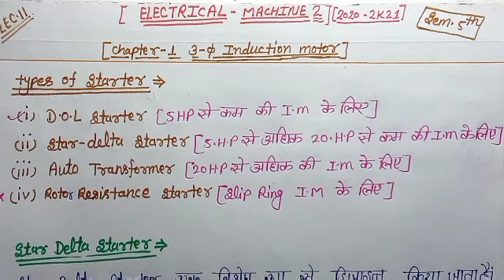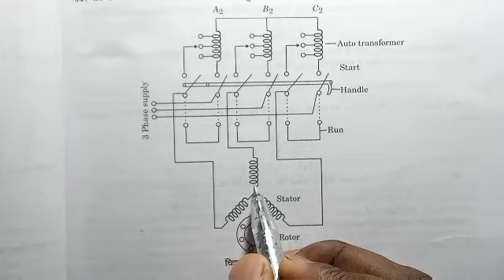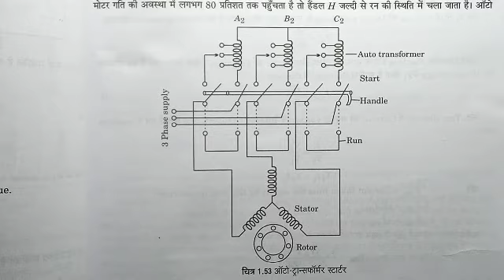E.M 2//types of starter in hindi 📚📚📚//star delta starter, DOL starter,Auto T/F,//study mega point